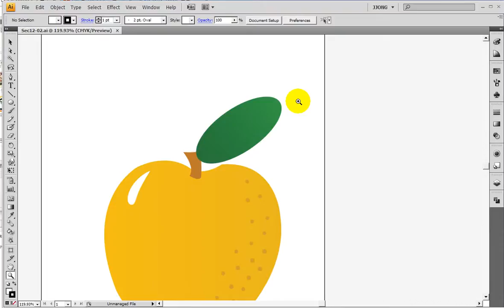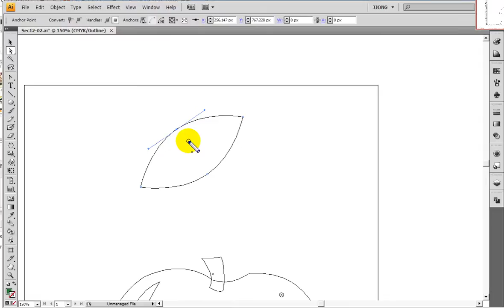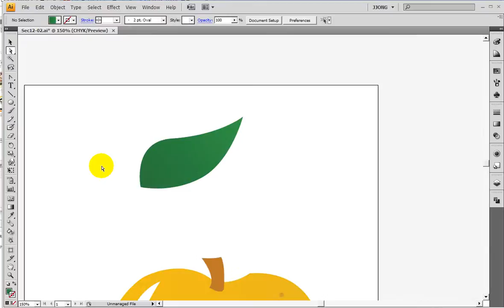일러스트) 타원형을 나뭇잎모양으로.. Make an oval shape from leaves in Illustrator